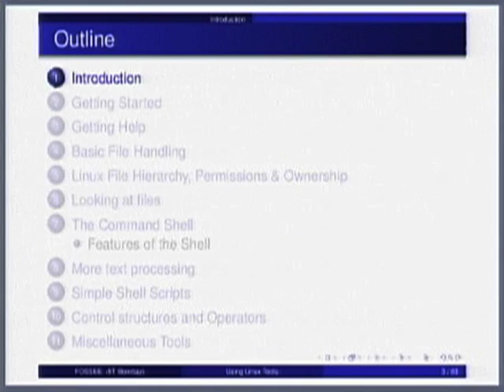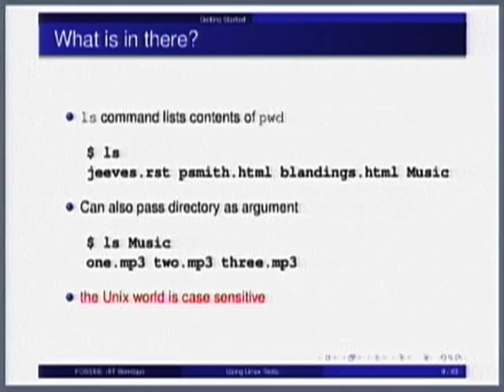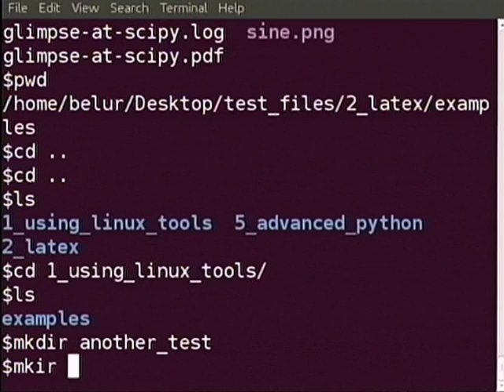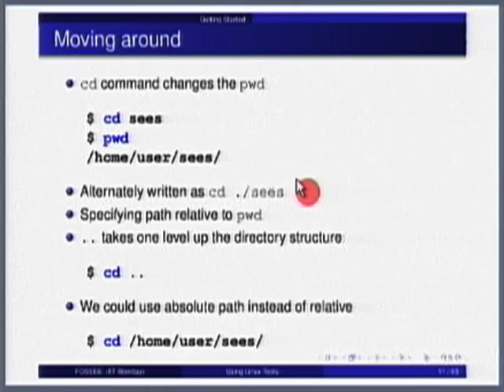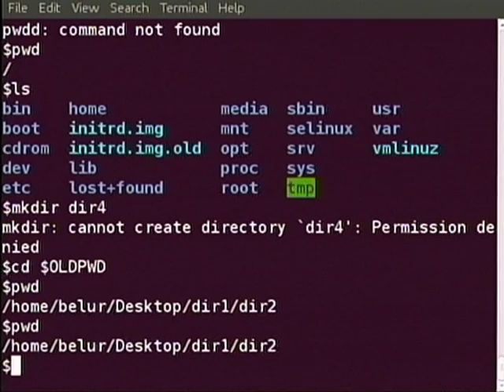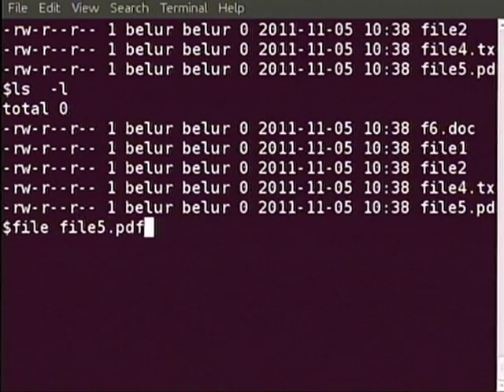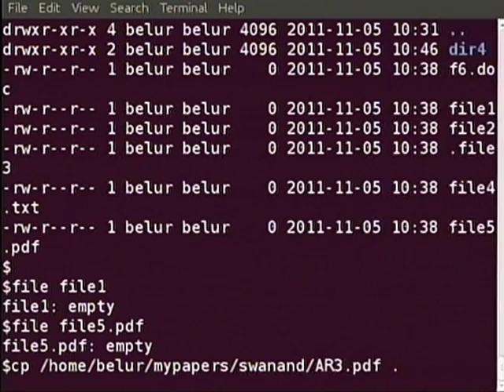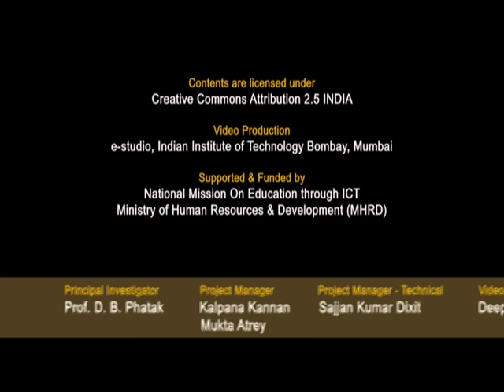SDES M L2A Getting Started With Linux Tools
This is Part A of 2nd session of Software Development Techniques for Teachers of Engineering and Science Institute workshop arranged for teachers. It was delivered by Prof. Madhu N. Belur from IIT Bombay.

In this session he talked about Linux tool, How to get started, Basic File handling, Linux File Hierarchy, Permission & ownership, The command shell, text processing, Simple shell scripts, Control structure and operators and he also talked about miscellaneous tools.

The syntax used in the video title is as follow:
L2 A – Lecture 2A